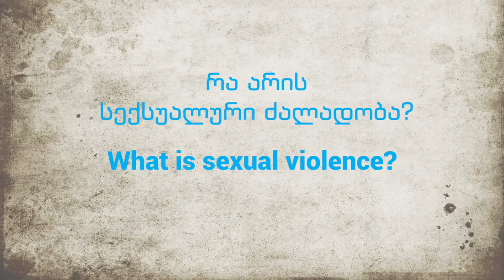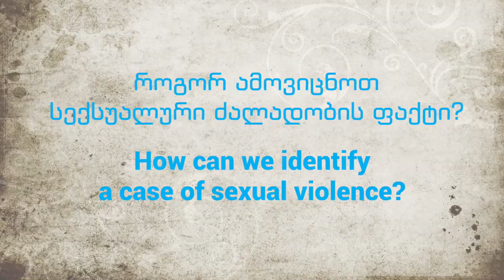Psychologist Keti Tavartkiladze / ფსიქოლოგი ქეთი თავართქილაძე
ბავშვთა ფსიქოლოგი.